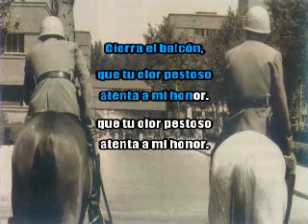la trece - la polla records - karaoke